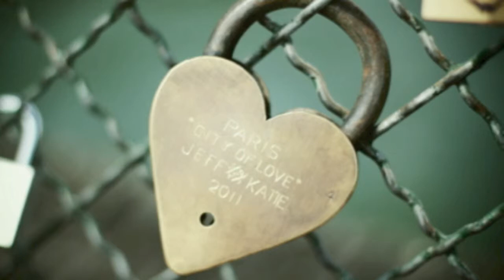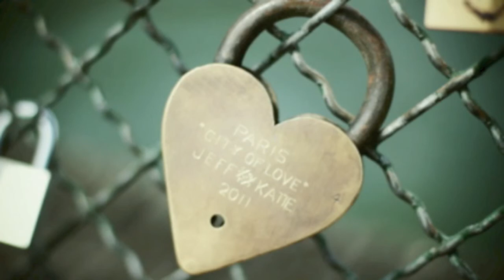Peer Kusiv - Locked Out (FREE)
Δlεxεn∂ Musics - Close your eyes and let the music change you